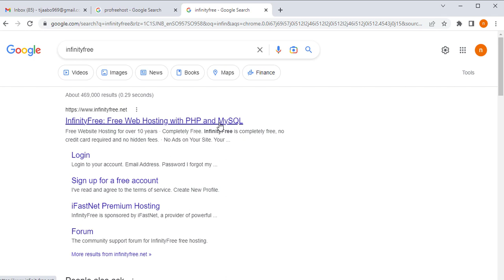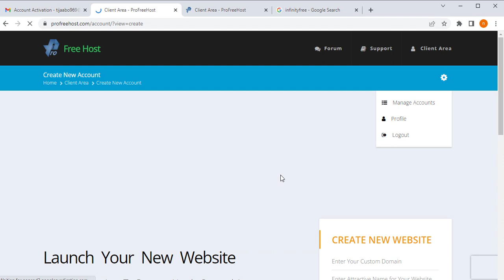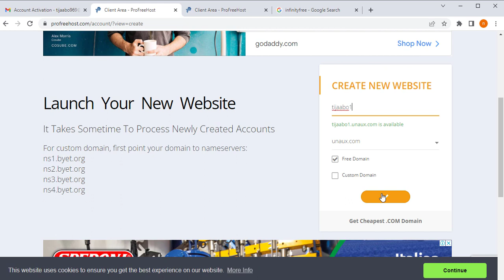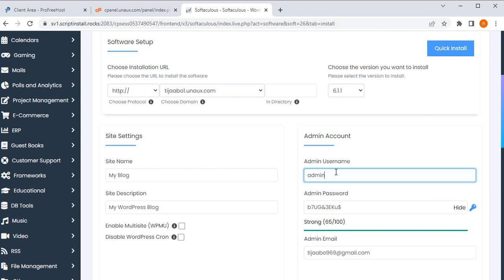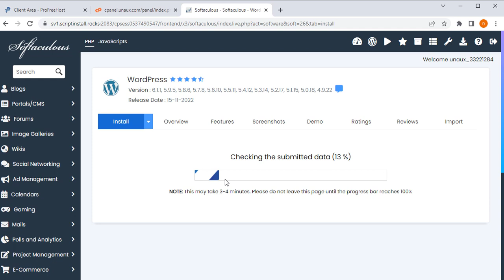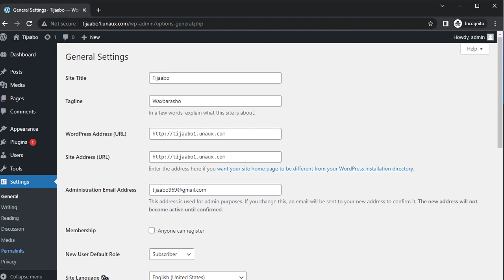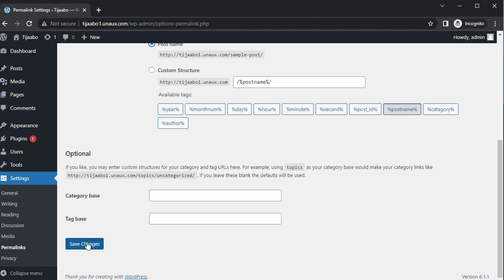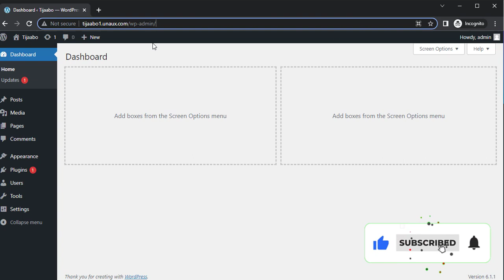Free Wordpress website samayso 2023 lacag la'aan 0 dollar - Domain iyo Host 2daba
✅Ka baro halkaan Sida Online-ka Lacag looga sameeyo

👉 Wixii Su'aal ah qaybta Comment-ga iigu reeb.